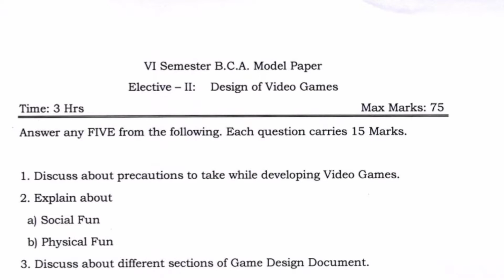design of video games model paper |6th sem bca design of video games model paper